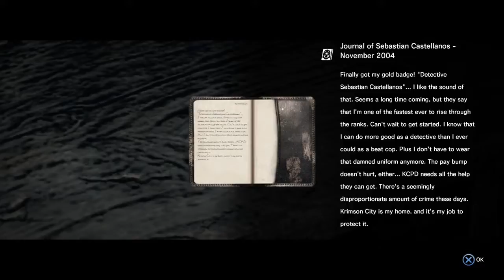The Evil Within: The World is changing!?!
Since The Evil Within 2 came I wanted to play the first before I head to the 2nd so I hope you enjoy this nice Halloween themed horror week